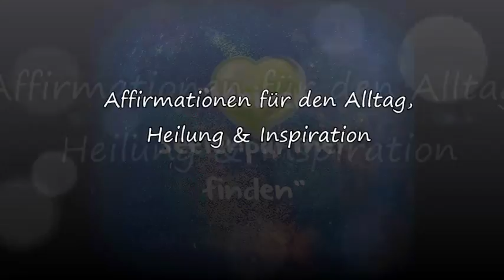Power Affirmation ►Meinen Seelenpartner finden ▼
Diese Affirmation soll Menschen dienen, die sich die ideale Partnerschaft wünschen und diese in ihrem Leben erschaffen wollen. Diese Übung ist für Frauen wie Männer geeignet. Viel Spaß damit! :)
► Wenn dir meine Affirmationen / Meditationen gefallen, unterstütze mich gerne mit einer Spende damit ich mit besseren Equipment noch bessere Affirmationen produzieren kann. :) Herzlichen Dank!

Gesprochen von Marco Hennings; Geistheiler & Reiki Meister. Geistiges Heilen in Hamburg